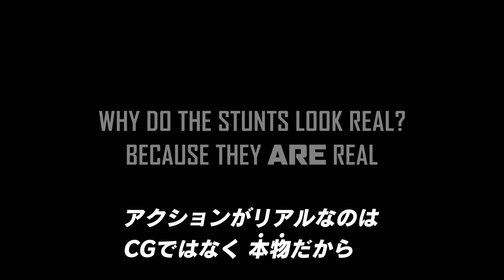『ミッション：インポッシブル／ローグ・ネイション』メイキング映像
‹作品情報›
作品名：『ミッション・インポッシブル／ローグ・ネイション』
作品情報ページ：
【解説】

過去4作品までパラマウント映画で製作され、
全世界興収が約22億ドル超える空前の大ヒットシリーズ！！！！

『ミッション：インポッシブル』

シリーズ最新作『ミッション:インポッシブル／ローグ・ネイション』では、伝説の敏腕スパイ：イーサン・ハント率いるＩＭＦが無国籍スパイ“シンジケート”の暗躍によって解体の危機に陥れられてしまい、窮地に追いやられてしまう。

超敏腕スパイ：イーサン・ハント率いるIMFは無国籍スパイ「シンジケート」の暗躍により、またしても解体の窮地に追い込まれてしまう。イーサンはこの最強の敵にどう立ち向かうのか？誰が敵か味方かわからない中、究極の諜報バトルが繰り広げられる。史上最難関のミッションをコンプリートできるのか！？イーサンの究極の「作戦」とは？

配給元：パラマウント ピクチャーズ ジャパン